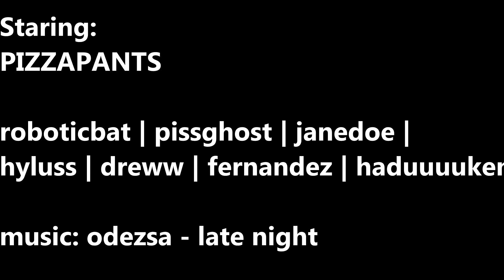the SLEEPS (an overwatch montage ft. PIZZAPANTS)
NOT THE MOVIE PIZZAPANTS DESERVES

BUT ITS THE ONE I MADE

GODDAMNIT